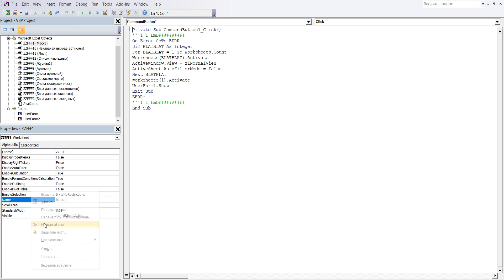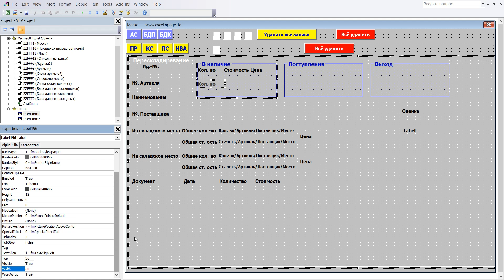364 Программу управления складом в Excel VBA с базой данных поставщиков и клиентов самим создать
1 В редакторе VBA щёлкните в маску ввода потом в значок Toolbox (ящик с инструментами), он откроется. В ящике нажмите на „Ярлык“ и щелчком левой кнопки мыши введите этот элемент в Frame17.
2 Форматирование и координаты Label196: BackColor – как Userfor1, Caption – Кол.-во, Font - Полужирный, Размер 10, ForeColor – Черный, Height – 12, Left – 0, Top – 36, Width – 60
3 Label196 создана.